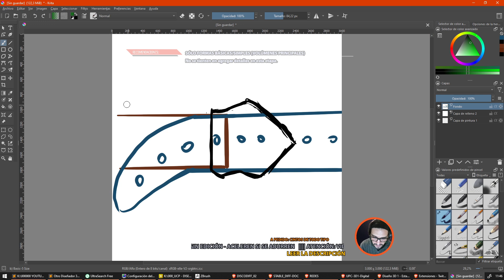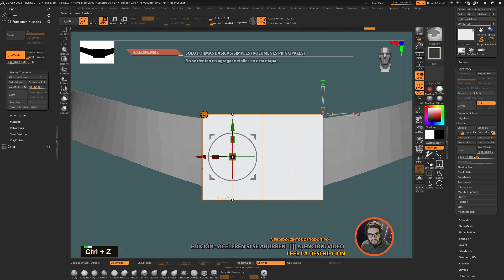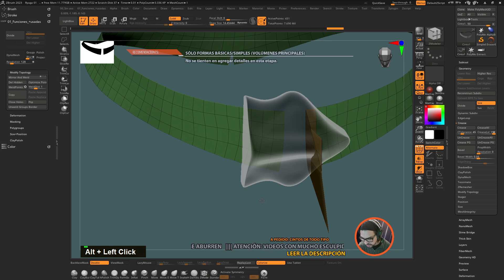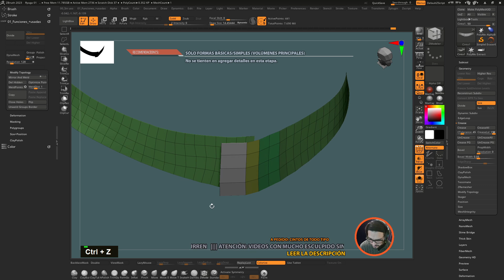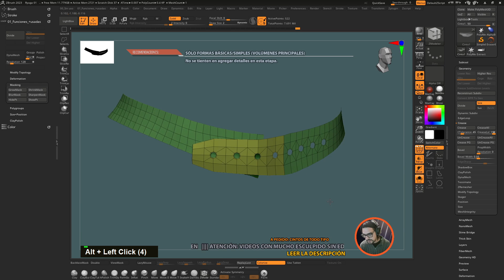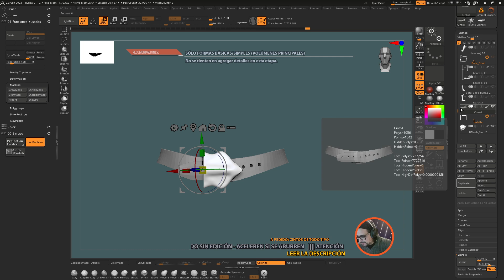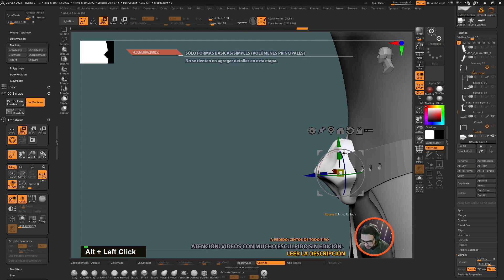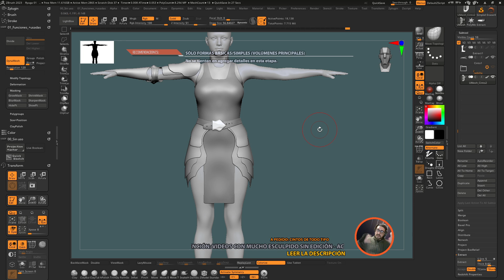Tutorial: Modelado 3D en zbrush : Personajes 55: CINTO DE CUERO: Nivel intermedio (salió medio feo)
Video donde iniciamos el modelado de un cinto de cuero. La hebilla al final sale tosca y fea, pero se puede arreglar fácil. Lo importante es la técnica.

🟧 Videos para crear las demás partes 🟧

🟧 Comentarios 🟧
Estos videos están siendo creados para los alumnos de Diseño y Animación 3D 1 y 2  (Modalidad presencial - Tecnicatura Superior en Videojuegos). Ellos, justamente, están en pleno desarrollo de sus personajes para sus videojuegos.
Son videos sin edición porque tengo que sacarlos rápido ya que tenemos muy poco tiempo para lograr nuestros objetivos. Disculpas por las desprolijidades. Saludos!

🟧 Links Generales 🟧
Mi custom HUD actualizado y optimizado:

Z29 - DISEÑO 3D: MI WORKFLOW COMPLETO - Mallas estáticas & objetos básicos